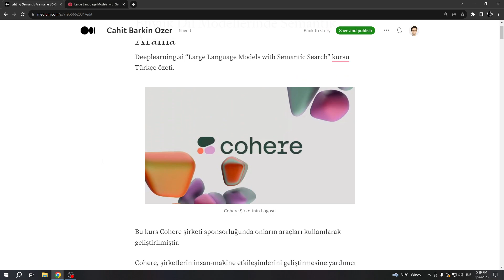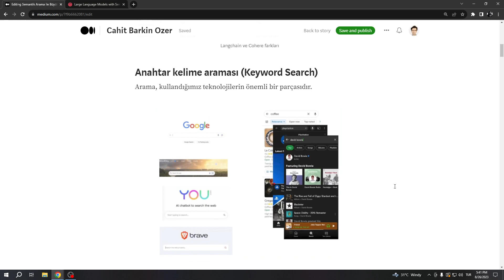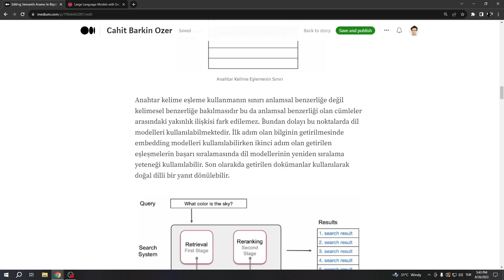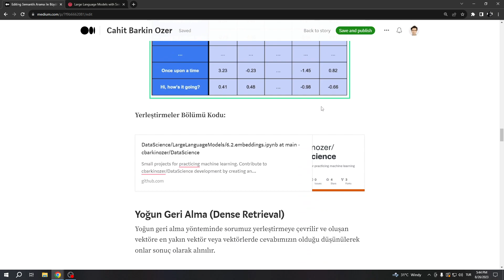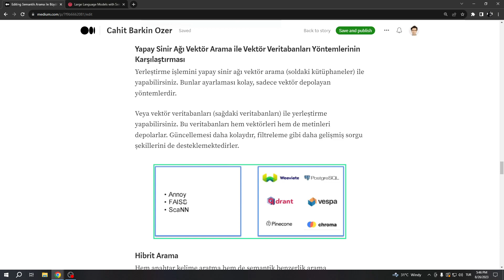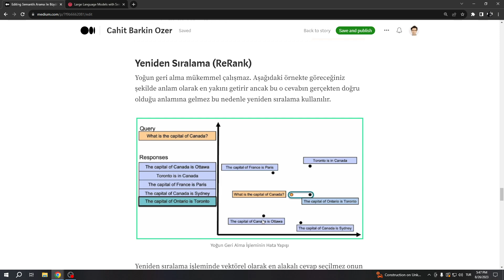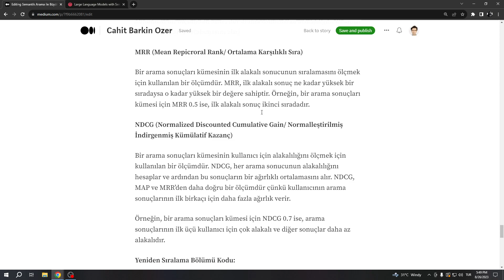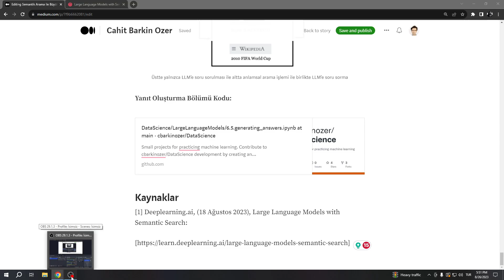Büyük Dil Modelleri ile Semantik Arama Nasıl Yapılır?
Doküman soru cevap uygulaması nasıl geliştirilir? Deeplearning.ai "Large Language Models with Semantic Search" kursu Türkçe özeti.

00:00 - Giriş
02:00 - Anahtar Kelime Araması (Keyword Search)
04:50 - Yerleştirmeler (Embeddings)
05:50 - Yoğun Geri Alma (Dense Retrieval)
07:33 - Hibrit Arama (Hybrid Search)
08:05 - Yeniden Sıralama (ReRank)
11:20 - Yanıt Oluşturma
12:05 - Kapanış